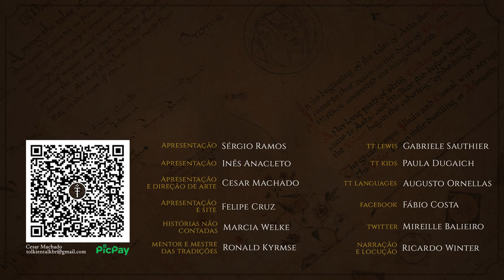Todos os trailers de "Os Anéis de Poder" (Primeira Temporada - dublados) | TT 760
Aqui você encontrará todos os trailers, teares e promo vídeos da primeira temporada da série The Lord of the Rings: The Rings of Power do Prime Video. Estes vídeos estão em ordem cronológica, com dublagem em português do Brasil e com telas informativas contextualizando cada um deles.

Edição
Inês Cardoso Anacleto

MÍDIAS SOCIAIS

TRILHA SONORA

TAGS E HASHTAGS:

Rings of Power, Anéis de Poder, LOTRonPrime, Prime Video, Amazon, Tolkien, J.R.R. Tolkien, Tolkien Talk